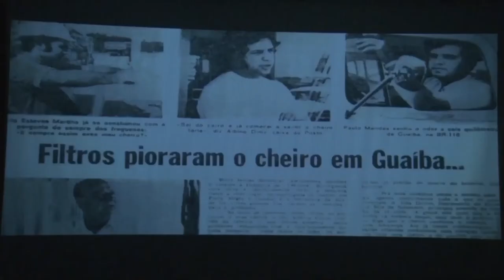Homenagem ao dia da Mulher é realizado na Emater/RS-Ascar - Rio Grande Rural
Com os temas Empoderamento, Desafios da Mulher na Sociedade, Espaços de Liderança e Protagonistmo, foi realizado no auditório da Emater/RS-Ascar uma roda de debates, em homenagem ao dia da mulher (08/03), com a presença da jornalista Daniela Sallet, da coordenadora Estadual de Mulheres Trabalhadoras Rurais da Fetag, Lérida Pavanelo e da prefeita de Dois Irmãos, Tânia da Silva. Reportagem de Ellen Bonw e Paulo Carneiro

Programa #1005